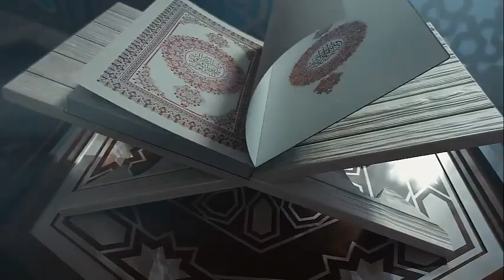Petroling Police Thada Bhattian